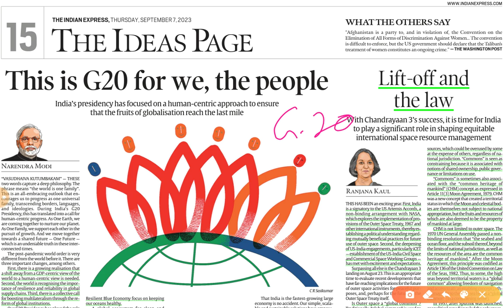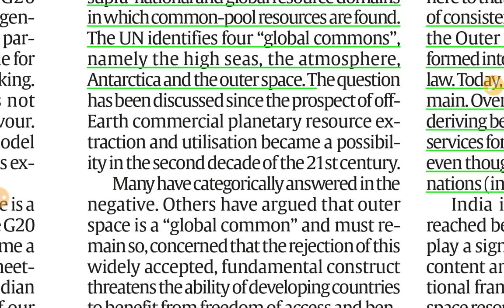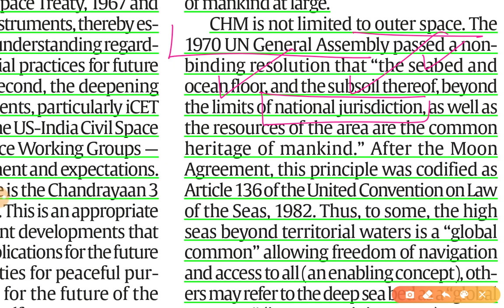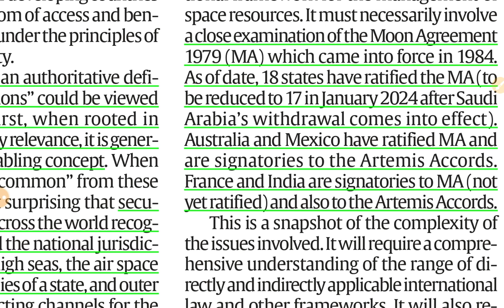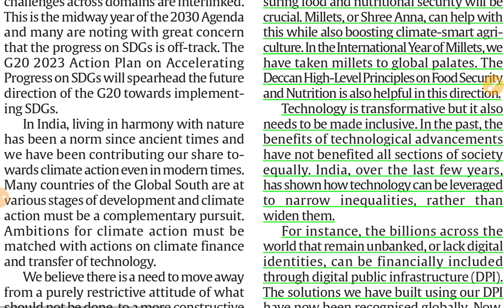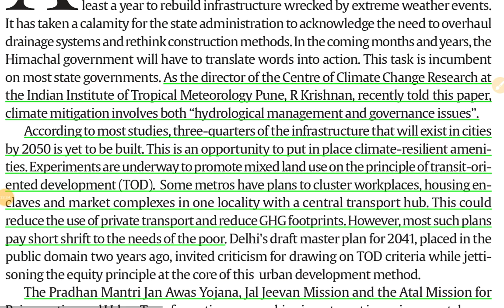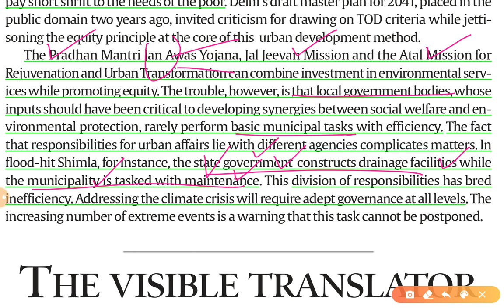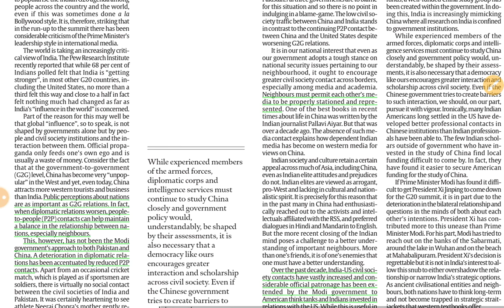7th September 2023 | Gargi Classes The Editorials & Idea Analysis | By R.K. Lata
1.

Topics-
The Indian Express Editorial
1.

The Indian Express and the hindu Newspaper Analysis 7 September,

7th September 2023| Indian Express editorial analysis | The Hindu Editorial  Analysis | The Hindu Editorial Discussion | Indian Express Editorial Discussion | Daily Indian Express Editorial Analysis in Hindi | current affairs for UPSC CSE/IAS |  Daily current affairs for RPSC RAS by Gargi classes.

2. Indian Express News and Explained Analysis & Important Topics 2022:-